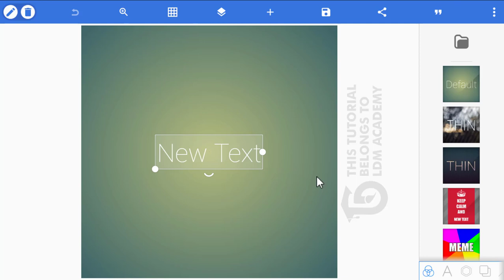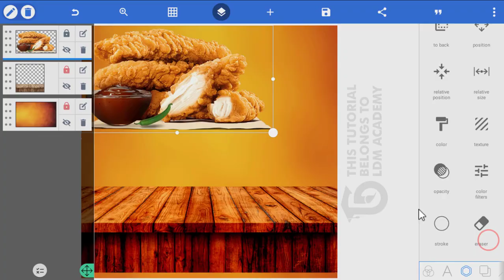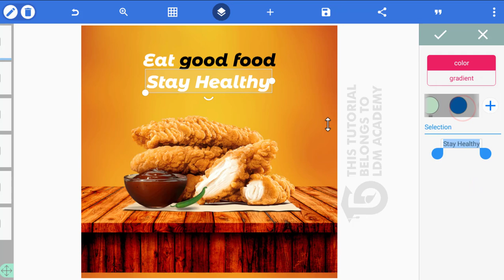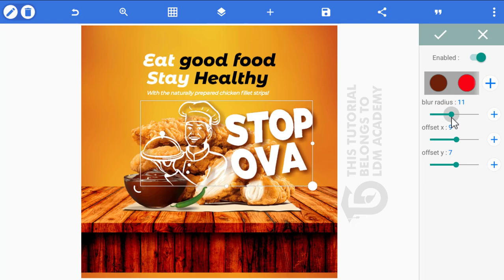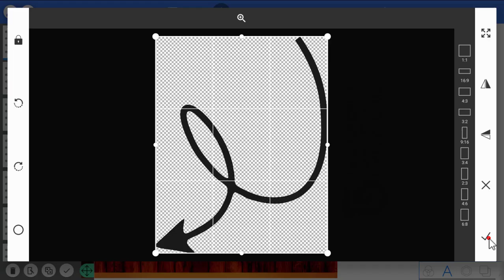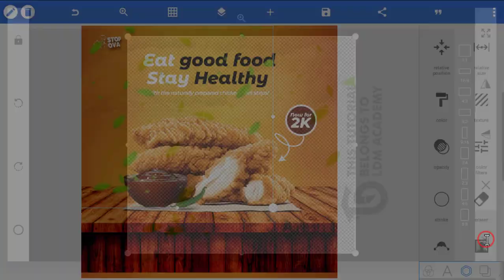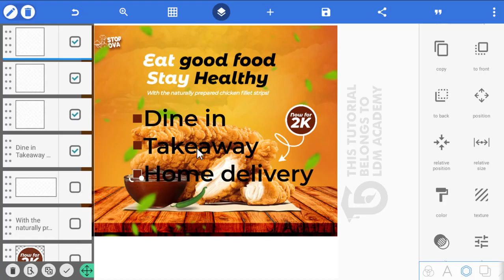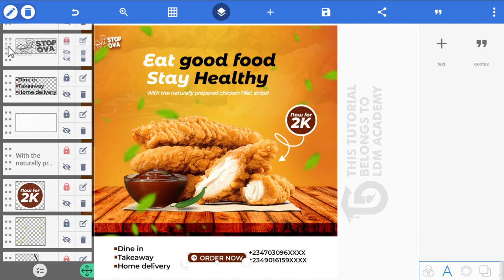HOW TO DESIGN FRIED CHICKEN FLYER USING PIXELLAB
In today's tutorial, I’m going to show you how to create this simple fried chicken flyer design using Pixellab. These are very easy and simple steps, just like the previous videos where everything is easy to follow even for a beginner.

If you have any questions, don't hesitate to ask in the comments session.